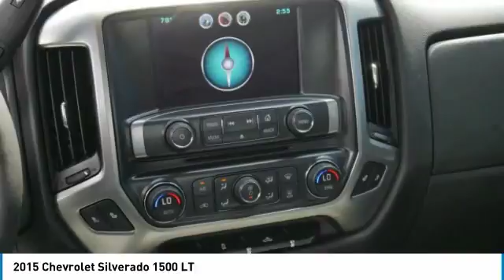2015 Chevrolet Silverado 1500 Roseville, Fridley, St. Paul, Minneapolis 9444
2015 Chevrolet Silverado 1500 LT

Rosedale Chevrolet
2845 Interstate 35 W

PRICED TO MOVE $600 below Kelley Blue Book! FUEL EFFICIENT 22 MPG Hwy/16 MPG City! Heated Seats LPO 22 (55.9 CM) 5-SPOKE SILVER ULTRA-BRIGHT MACHINED WHEELS WITH HIGH-GLOSS BLACK TRAILERING PACKAGE Tow Hitch CD Player CLICK NOW! KEY FEATURES INCLUDE: 4x4 CD Player Onboard Communications System Keyless Entry Privacy Glass Steering Wheel Controls Electronic Stability Control Heated Mirrors. OPTION PACKAGES: LPO 22 (55.9 CM) 5-SPOKE SILVER ULTRA-BRIGHT MACHINED WHEELS WITH HIGH-GLOSS BLACK LPO wheels will come with 4 steel 22 wheels from the factory with alignment specs set to 22 LPO wheel selected ALL STAR EDITION includes (AG1) driver 10-way power seat adjuster with (AZ3) bench seat only (CJ2) dual-zone climate control (BTV) Remote Vehicle Starter system (IO5) MyLink 8 Diagonal Color Touch Screen audio system (UVC) Rear Vision Camera (C49) rear-window defogger and (KI4) 110-volt power outlet (Includes (Z82) Trailering Package (G80) locking differential and (T3U) fog lamps. ENGINE 5.3L ECOTEC3 V8 WITH ACTIVE FUEL MANAGEMENT DIRECT INJECTION AND VARIABLE VALVE TIMING includes aluminum block construction (355 hp [265 kW] @ 5600 rpm 383 lb-ft of torque [518 Nm] @ 4100 rpm; more than 300 lb-ft of torque from 2000 to 5600 rpm) TRAILERING PACKAGE includes trailer hitch 7-pin and 4-pin connectors (Includes (G80) locking rear differential. LPO ASSIST STEPS CHROMED TUBULAR 4 ROUND SEATING HEATED DRIVER AND FRONT PASSENGER SEATS FRONT 40/20/40 SPLIT-BENCH 3-PASSENGER AVAILABLE IN CLOTH OR LEATHER includes driver and front passenger recline with outboard head restraints and center fold-down armrest with storage. Also includes manually adjustable driver lumbar Pricing analysis performed on 5/23/2018. Horsepower calculations based on trim engine configuration. Fuel economy calculations based on original manufacturer data for trim engine configuration. Please confirm the accuracy of the included equipment by calling us prior to pu